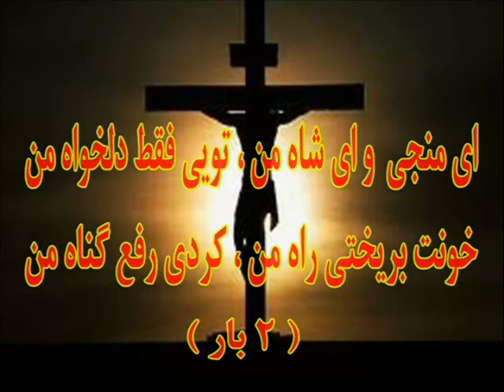halak bodam bedone to هلاک بودم بدون تو